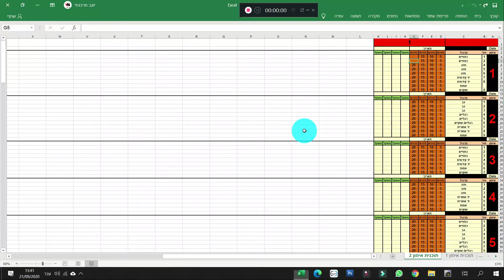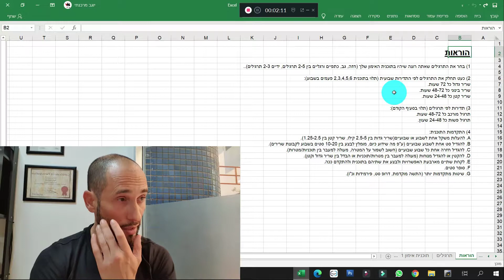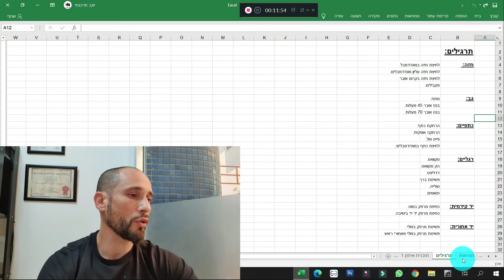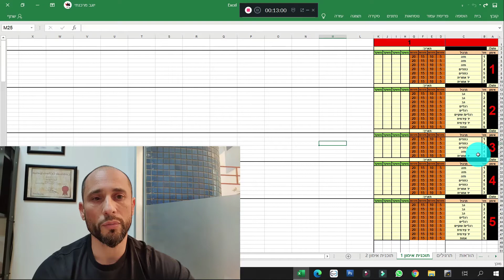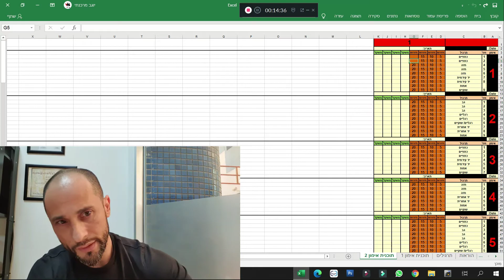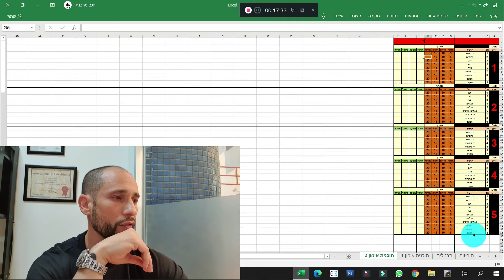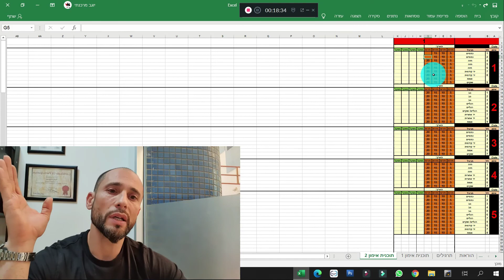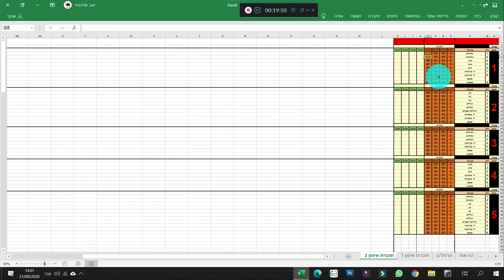מה הם הכללים לבניית תוכנית האימון שלי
1) בחר את התרגילים שאתה רוצה שיהיו בתוכנית האימון שלך (חזה, גב, כתפיים ורגליים בין 2-5 תרגילים, ידיים 2-3 תרגילים)..

2) כעט תחלק את התרגילים לפי התדירות שבועית (תלוי בתוכנית 2,3,4,5,6 פעמים בשבוע):
שריר גדול כל 72 שעות.
שריר בינוני כל 48-72 שעות.
שריר קטן כל 24-48 שעות.

3) תדירות לפי תרגילים (תלוי בסעיף הקודם):
תרגיל מורכב כל 48-72 שעות.
תרגיל פשות כל 24-48 שעות.

4) התקדמות התוכנית:
A. להעלות משקל אחת לשבוע או שבועיים(שריר גדות בין 2.5-5 קילו, שריר קטן בין 1.25-2.5).
B. להגדיל סט אחת לשבוע שבועיים (ע"פ מה שידוע כיום, מומלץ לבצע בין 10-20 סטים בשבוע לקבוצת שרירים).
C. להגדיל חזרה אחת כל שבוע שבועיים (חשוב לשמור על המטרה, מעולה למעבר בין תוכניות/מטרות).
D. להקטין או להגדיל מנוחות (מעולה למעבר בין מטרות/תוכניות או הבדל בין שריר גדול וקטן).
E. לקחת שתיים מארבעת האפשרויות ולבצע את שתיהם בתוכנית ולהתקדם ככה.
F. סופר סטים.
G. שיטות מתקדמות יותר (התשה מוקדמת, דרופ סט, פירמידות וכ"ו).

אם יש לכם שאלות תמיד אשמח לענות 💪💪👍👍